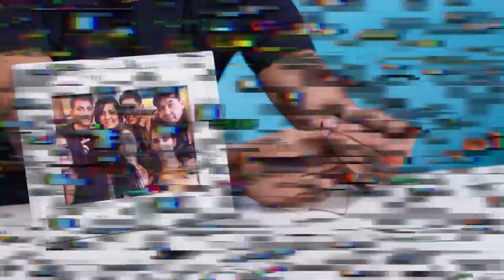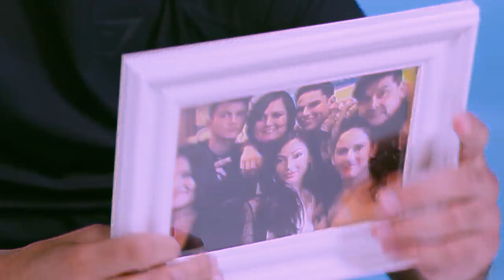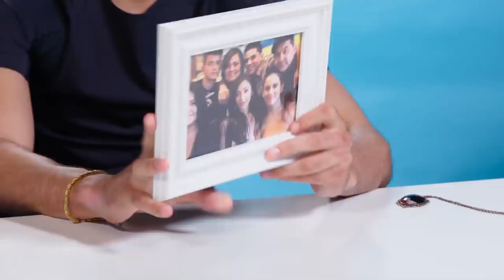"Worst thing i ever seen!"FLOYD REACTS TO RYAN USING THE SHOULDER ROLL AGAINST OSCAR DUARTE!la hoya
🥊 Get ready for a rollercoaster of emotions as we delve into the drama that unfolds both inside and outside the ring. From intense rivalries to unexpected twists, our videos are your passport to the most gripping narratives in the boxing world.

💥 Witness the chaos and excitement with our exclusive coverage of boxing chaos, including hot topics like "Boxer Relâché" and the intriguing parallels with legendary fighters like Tyson and Canelo. We break down the drama, dissect the controversies, and give you a ringside seat to the most talked-about moments.

Ryan Garcia's first fight with Derrick James as his trainer got off to a stellar start Saturday night.

Fighting for the first time since suffering his lone loss this past April, Garcia delivered a stunning eighth-round knockout of Oscar Duarte at Toyota Arena in Houston, Texas, and live on DAZN.

Just when it looked like the pressure-fighting Duarte was gaining momentum, Garcia turned the tide in a flash with a left hook to the temple that put Duarte on jelly legs. Sensing he had Duarte hurt, Garcia smothered him with punches, including a right hook and uppercut, forcing Duarte to drop to a knee.

Duarte would rise off the canvas after the count of nine, though the referee stopped the fight right then and there, rewarding Garcia (24-1) with his 20th pro knockout.